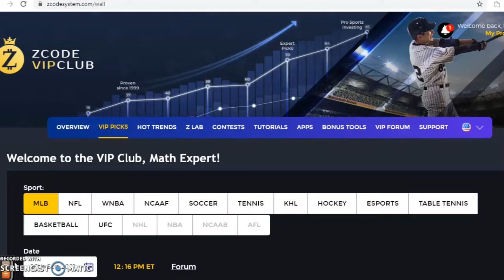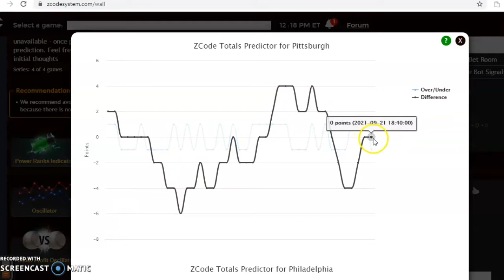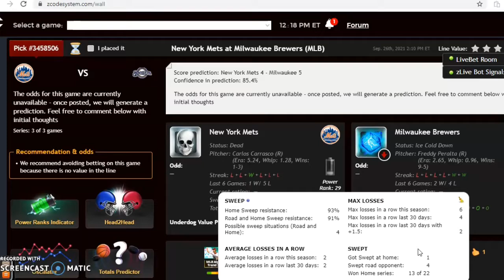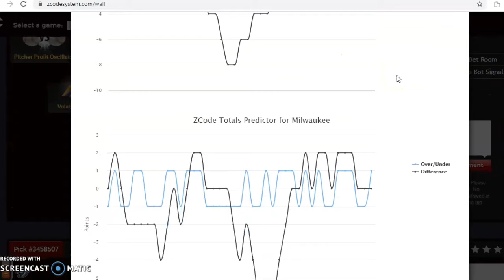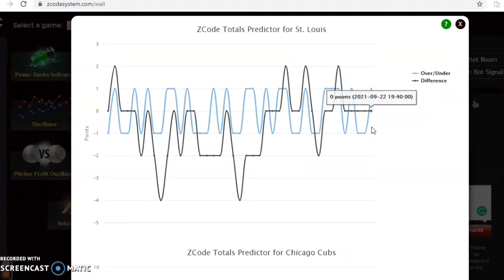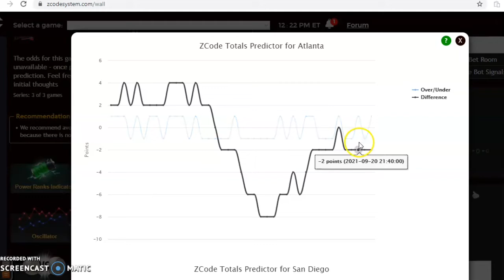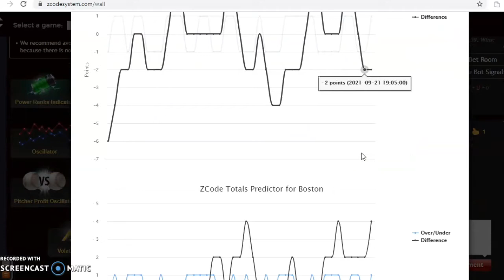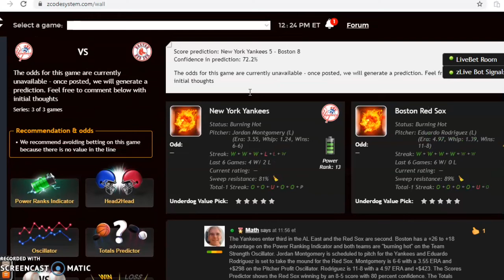MLB Picks September 26: Yankees and Red Sox Battle For Playoff Spot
Heading down to the final few games of the MLB season and there are still some playoff races to be decided. There is a full schedule of games for September 26 with the key matchup featuring AL East rivals, Yankees and Red Sox.

00:00 Lets Start!
00:55 Pittsburgh Pirates versus Philadelphia Phillies
02:36 New York Mets versus Milwaukee Brewers
04:08 St. Louis Cardinals versus Chicago Cubs
05:33 Atlanta Braves versus San Diego Padres
07:00 New York Yankees versus Boston Red Sox